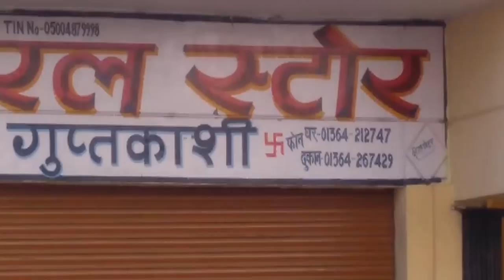Unusual Route to Spiti Valley | GuptaKashi to Barkot | Day 5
On my way to Spiti Valley, which has been a dream destination for many riders not only in India but also across the globe. Every year people come to challenge themselves against these mighty himalayan mountains.

On my Solo trip to Spiti, I chose a very unusual route, which goes across the Himalayas of Uttarakhand to Himachal. It was an adventurous ride starting from Delhi to Kedarnath and further towards Spiti region of Himachal. It was long and treacherous ride all together but beautiful valleys and mesmerizing beauty of Himalayas make you go more and more.

Stay updated to catch more action and don’t miss any ride till Kaza.

Music
Addicted
Bike_Rides
Eyes_Of_Glory